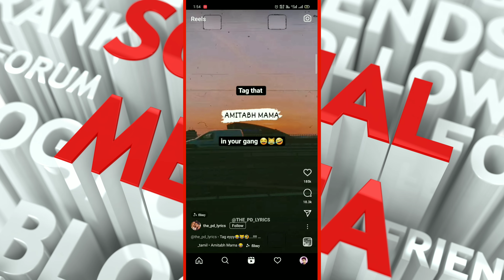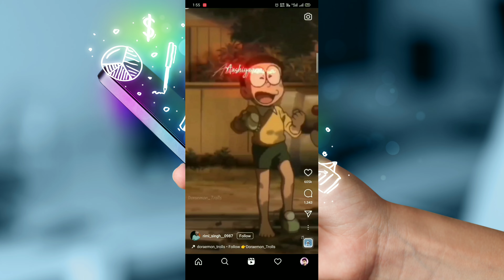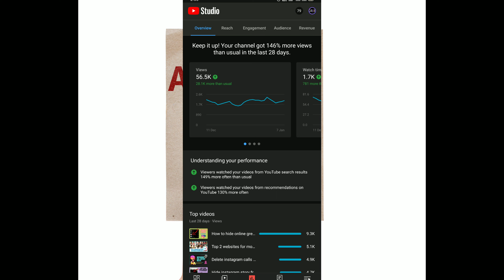How to get more views on instagram reels in tamil.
And you have any doubt 🧐 in our video please leave a command.

If you can chat me personally in youtube please click the above link and buy a membership on our AMT squad. 🔥🔥🔥